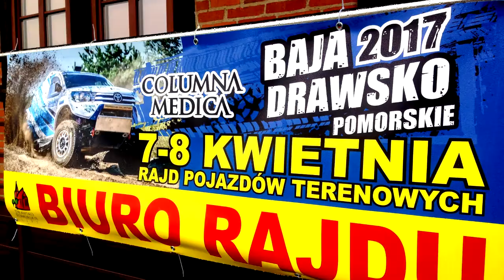Baja Drawsko Pomorskie 2017 | Marciniak / Marciniak | Mitsubishi Pajero [Motorecords.pl]